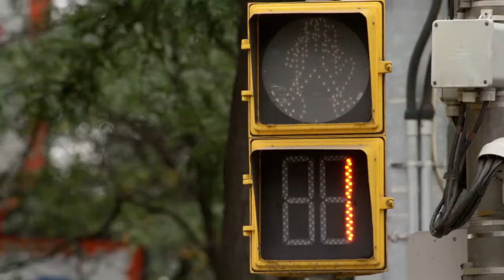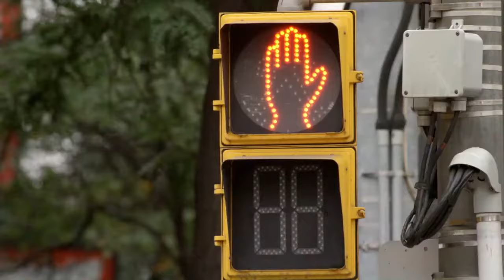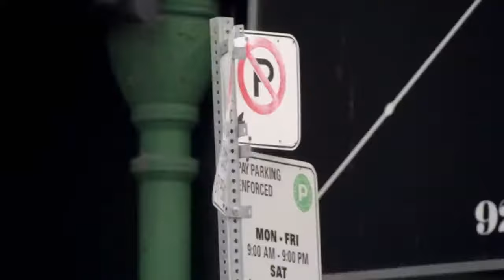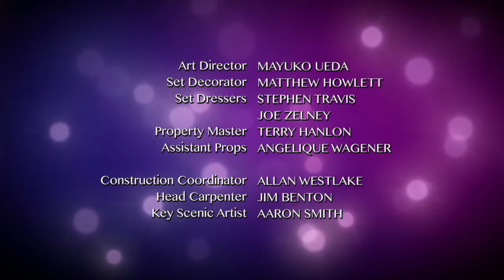The Next Step - Season 2 Episode 19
S2 Ep19 of 34 - Sacrifice - Gabi is jealous of Becca and challenges her to a dance-off. Meanwhile, Hunter tries to become friends with the rest of the boys.